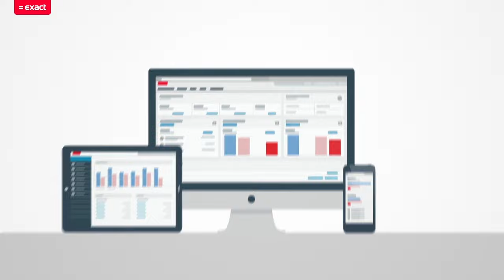Exact para Gestión de Proyectos: Aprende a aumentar tus márgenes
Con Exact para Gestión de Proyectos dispones de toda la información actualizada para dirigir y desarrollar cualquier proyecto de forma eficaz, desde la planificación inicial hasta la entrega final.